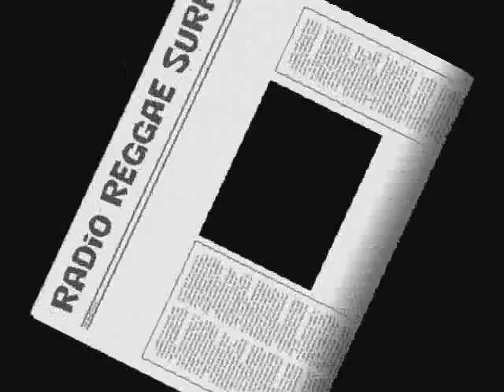Radio Reggae Surfa - spezzone puntata 4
Radio Reggae Surfa - puntata 4 @ fusoradio - taxi riddim

tracklist:

Bounty Killa - Yappin
Peppe Bory - Pawa
Mr.Vegas - Gangster Ting
Loska - Mizzica Cumu Sona
FreeWeed - Geniale
Elephant man - Bring It